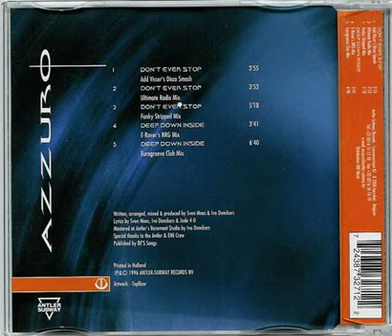Azzuro - Deep Down Inside (Eurogroove Club Mix)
90's Euro Organ House